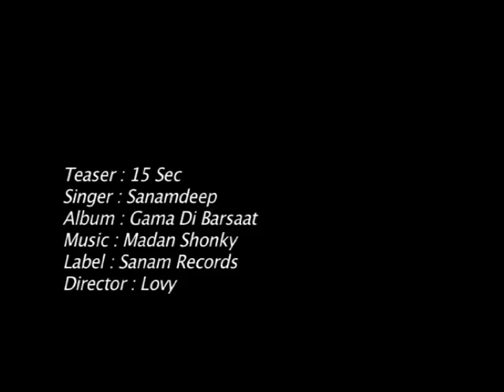Teaser || Barsaat || By Sanamdeep || Latest Punjabi Hit Song || Sanam Records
Song - Barsaat
Album - Gamma Di Saugat
Singer - Sanamdeep
Director - Lovy

Copyright : Sanam Records